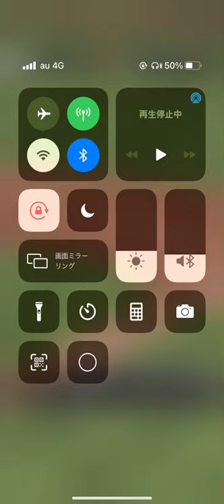【プロスピa】鍵谷投手 タイムリーヒット